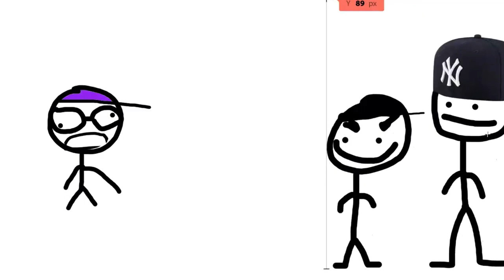Dhar Mann Skits In A Nutshell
I'm such a goober aren't I?